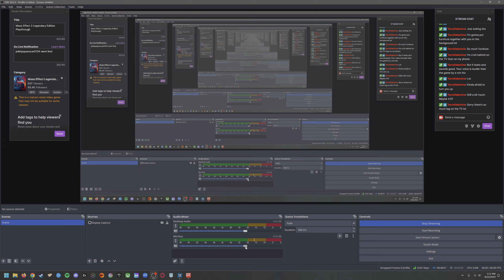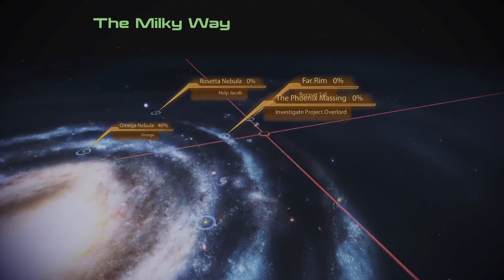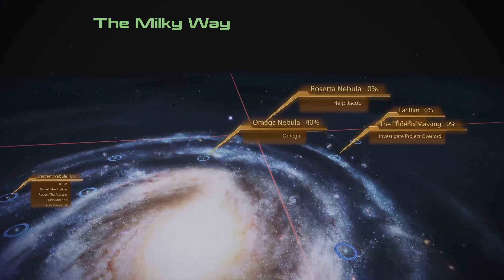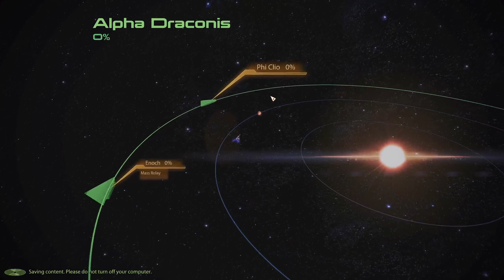Mass Effect 2 Legendary Edition Modded Playthrough Part 4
Time to figure out a few secrets of our Cereberus Operatives -- Watch live